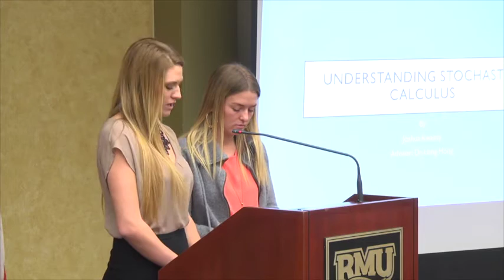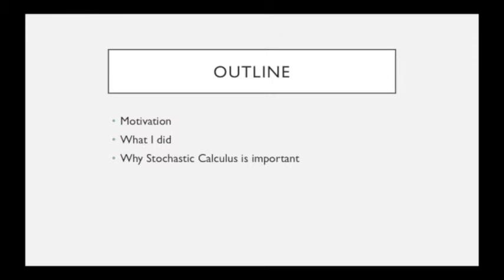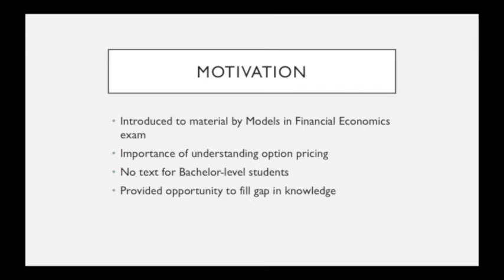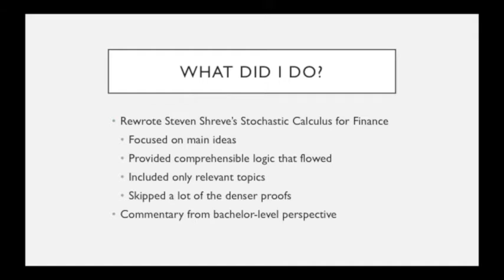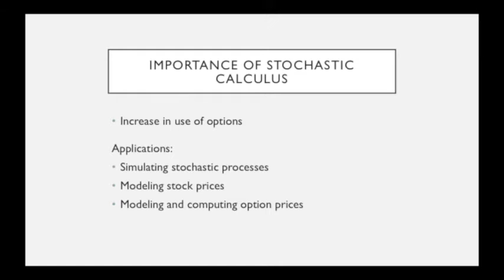Honors Thesis Presentation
Stochastic Calculus thesis project, presented at the annual RMU Honors Research Symposium.